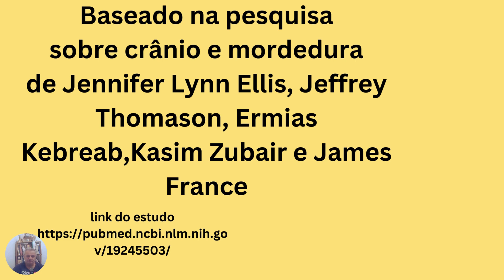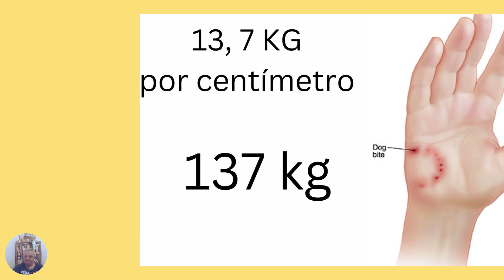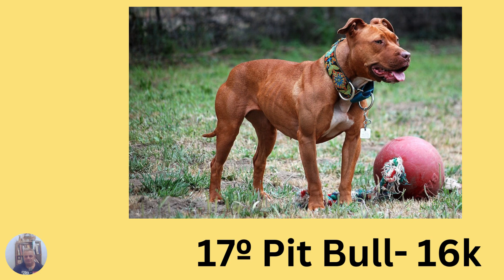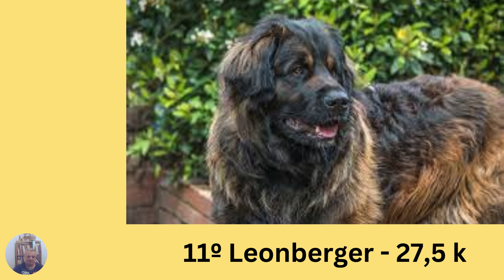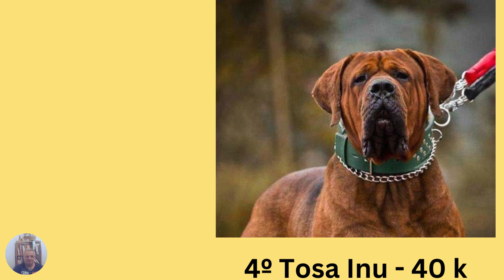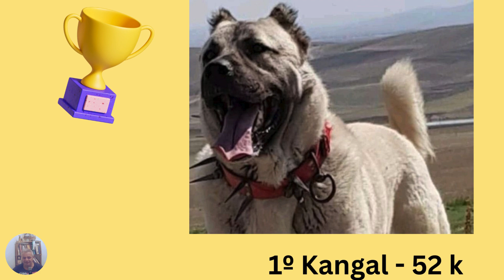20 mordidas caninas mais poderosas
Estudo feito com 80 raças de cães elege as 20 que mordem mais forte